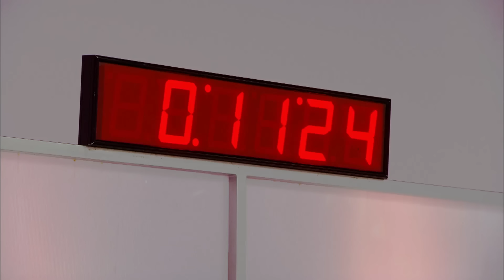Jueces aplauden cupcakes de sopa de tomate y barbacoa | Cupcake Wars | Food Network Latinoamérica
Candace y Florian se sorprenden al degustar un cupcake de sopa de tomate y sabores de barbacoa.